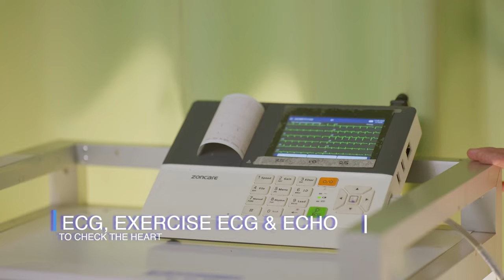KMG Hospital - කේ.එම්.ජී. සුව සේවා රෝහල (Profile Video)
Client | KMG Hospital
Production | Genius House
Director | Bhanuka S Bandara
Script | Bhanuka S Bandara
DOP | Isuru Fernando
cam assistant | Nalinda Priyadarshana
Focus Puller | Roshan Delgoda
M.U.A. | Asiri
Music | @ThejaDarshana
Back Voice | Rasith
Editor & Colourist | Bhanuka S Bandara